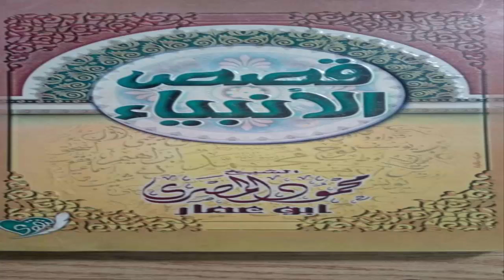Parmi les nouvelles des Messagers: Prophète Moussa (9e partie)... 20-01-2017 Oustaz Oumar SALL